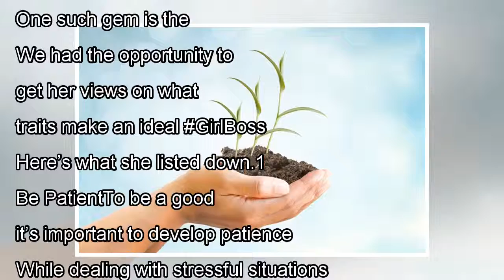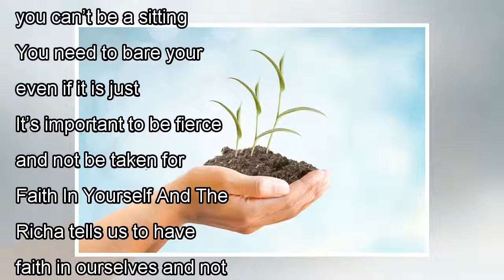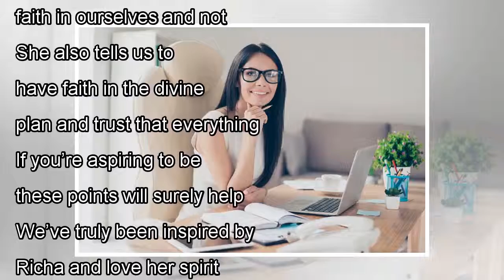๖ۣۜNew Celebrity Slam Book: 10 Traits Every GirlBoss Should Master, According To Richa Chadha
๖ۣۜNew Celebrity Slam Book: 10 Traits Every GirlBoss Should Master, According To Richa Chadha
Richa ChadhaBollywood consists of some real legendary actors. And some aren’t just brilliant on screen, but also in real life and there’s so much we can learn from them. They’re committed and dedicate...